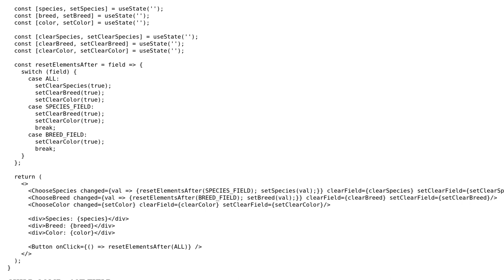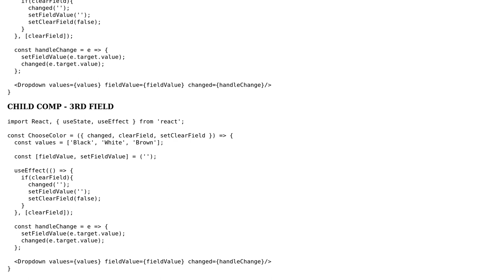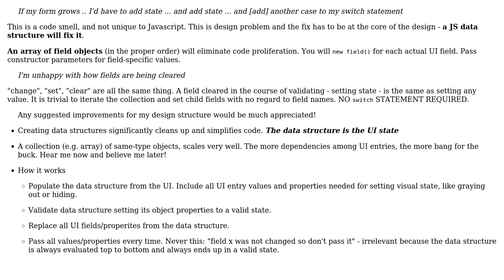Looking for a better way to clear fields in child components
With thanks & praise to God, and with thanks to the many people who have made this project possible! | Content (except music & images) licensed under CC BY-SA | Music | Images & others | With thanks to user radarbob user Nate Thompson and the Stack Exchange Network Trademarks are property of their respective owners. You are responsible for your own actions.